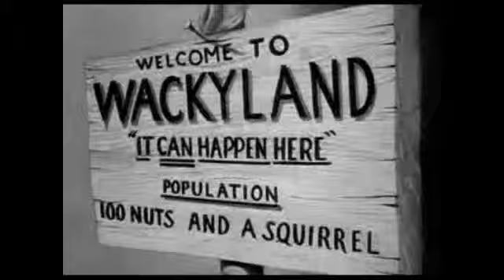Ready to Have Lunch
I had just made my favorite lunch, chicken and shrimp seasoned with fajita sauce and covered with carmelized onions.  Then add my special quacamole and chips.

Unfortunately, I decided to add some Crunchy things and then a dog decided to join me.